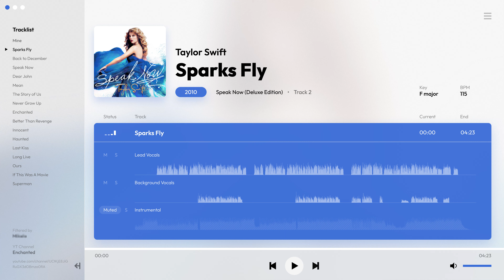Taylor Swift - Sparks Fly (Filtered Acapella/Vocals)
drop everything now

Q & A

Q: Do you have all the acapellas from Speak Now filtered?
A: Yes, I filtered all of her songs from the deluxe edition. Also, all her non-bonus tracks are separated into lead vocals and background vocals stems.

Q: Can I use this for a video?
A: Yes, you may use this for your cover, mashup, or remix but you’re not allowed to reupload this acapella video or audio. Just @ts.enchanted to give credit.

Segments:
0:00 Silence
0:16 Verse 1
0:48 Chorus 1
1:31 Verse 2
2:03 Chorus 2
2:46 Bridge
3:18 Chrous 3
3:57 Outro